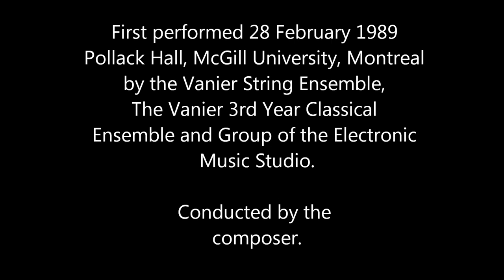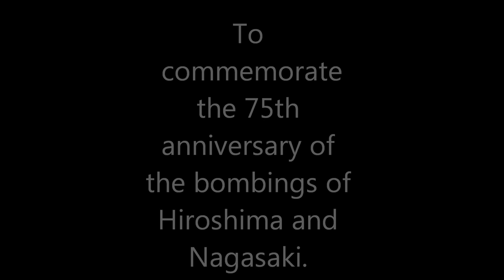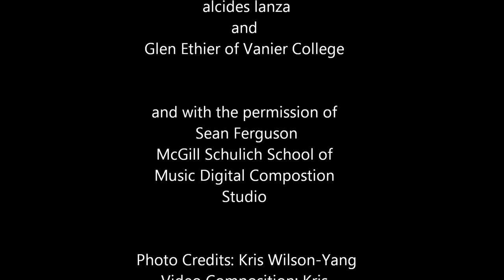Robert Frederick Jones Toll this Bell for Peace 1988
In the late 1980’s, Robert Frederick Jones came across photographs of the peace monument at Hiroshima in Japan.  These images inspired Jones to compose a three-part symphony entitled Step Forward and Toll this Bell for Peace. Part One: “Elegies, visions of death,” depicts a cold desolate landscape – a nuclear winter.  In Part Two, a bell is hung beside the orchestra, and members of the audience are free to step forward and toll the bell. Part Three: Metamorphis, is a vision of a transfigured cosmos.